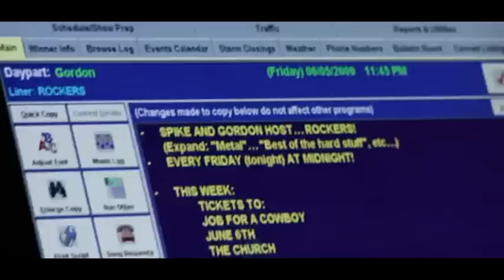Job For A Cowboy - Unfurling A Darkened Gospel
Ruination is the second studio album by Job for a Cowboy. The follow-up to their first studio album Genesis, Ruination  was recorded at AudioHammer studios in Sanford, Florida with producer Jason Suecof and was mixed by Fredrik Nordström. It was released July 7, 2009 through Metal Blade Records.  The album sold around 10,600 copies in the United States in its first week of release to debut at position No. 42 on The Billboard 200 chart.

Lyric:

Propel this solitary man in front of us with his corrupted global agenda muttering into his ears
Corporate money stuffed into his pockets to spread his darkened gospel
In the past the crowned once held the covenant to shape and develop a better world
Their influence and supremacy built by generating optimistic and confident perception offerings to their herds of sheep
Time repeats itself and outspoken pledges continue to not succeed, the people have renounced trust in ideologies
Safety and protection is the contemporary vow for the role that will reinstall masterdom and control
To rescue us from uncertainty and peril that we are visionless to see or interpret
A threat that evidently needs to be fought in a manufactured, waged war
A vile misconception that has unfurled unquestioned while being exaggerated and disfigured